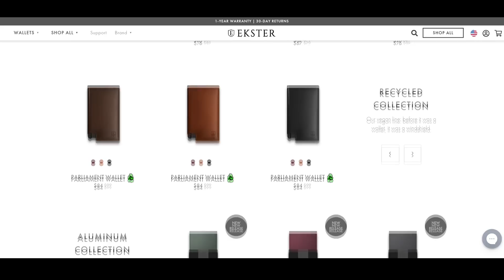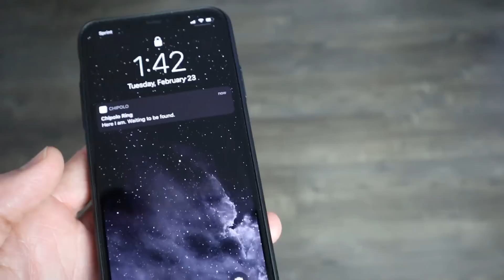Mike Chioda on WWE release after 31 years, working for AEW, his favorite matches, Vince McMahon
to get a special discount applied automatically at checkout. The wallets and tracking device are awesome.
Referee Mike Chioda joins Chris Van Vliet from his home in Tampa, Florida. He talks about being released from WWE after 35 years, working for AEW, the differences between refereeing in WWE and AEW, his favorite matches, what he learned from Vince McMahon, his podcast "Monday Mailbag" on AdFreeShows, the ring collapse spot with Big Show and Brock Lesnar, his advice for someone who wants to be a referee and much more!